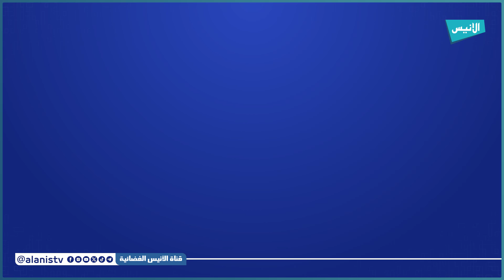ولاية غرداية تحتضن قافلة طبية لعلاج سرطان البروستات وسرطان الثدي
5000
فيسبوك :